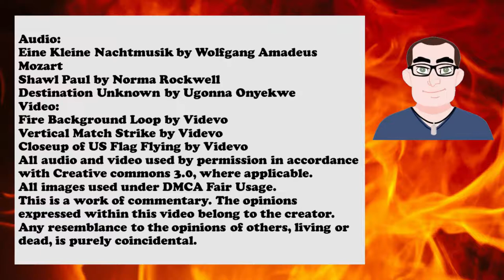Voting Irregularities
The elections are over...aren't they?